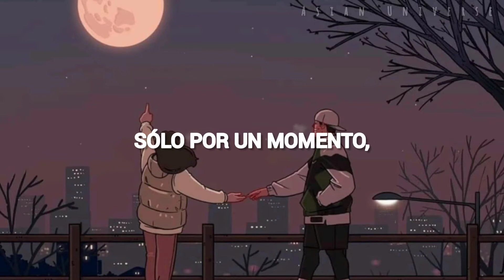SAYA - In Dreams / Mine OST Part. 3 (Sub Español)